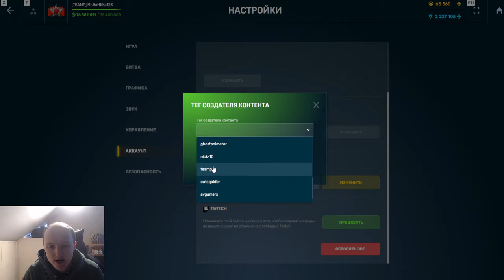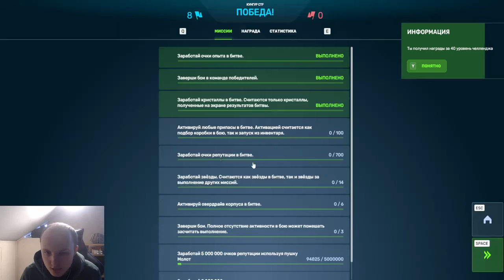НОВАЯ ЛЮТАЯ ИМБА НА МОЛОТ ЗА КРИСТАЛЛЫ! МОЛОТ с 5 ВЫСТРЕЛАМИ НАГИБАЕТ В ТАНКАХ ОНЛАЙН